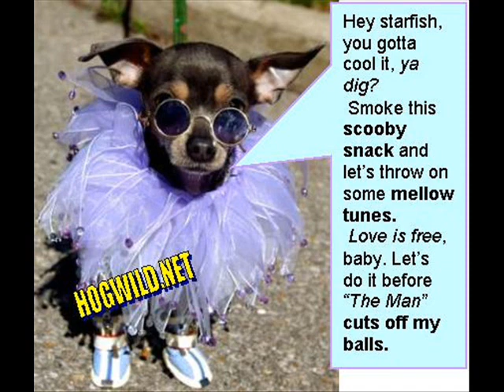Akkolyte- Hippie Dog Fights(Are the Best!)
"Psychotropic melancholy lovechild sing castrato for the horse!"

Unreleased song by Akkolyte.  Recorded sometime in mid 2009.  Originally intended for a Short, Fast, and Loud compilation.